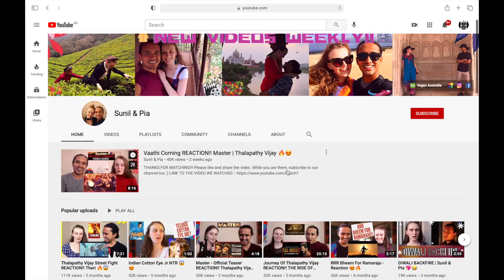MALIK Trailer & KALA TALK Mahesh Narayanan Fahadh Faasil Nimisha Sajayan Amazon Prime Video REACTION